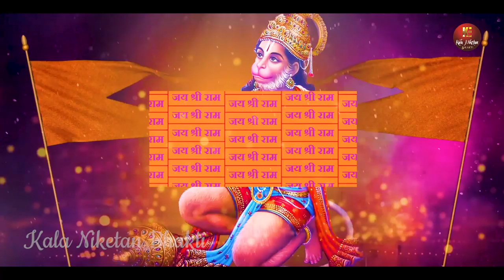Hanuman Stuti I हनुमान स्तुति New Bhakti song 2019 I Sujit Kumar Ojha I KalaNiketan Bhakti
Kala Niketan Bhakti presents " Hanuman Stuti " sung by Sujit Kumar Ojha Music by Bobby Sanjay & produced by Alok Rai.

Hanuman Bhajan: Hanuman Stuti
Bhajan : Hanuman Stuti (हनुमान स्तुति)
Singer : Sujit Kumar Ojha
Music director: Rohit Kumar Bobby
Mixed and mastered: Sanjay pal
Editor : Arun Malik (AP Film Waala Studio)
Label & Copyrights: Kala Niketan Entertainment

Operator Codes :-
1. Hanuman Stuti

KALA NIKETAN ENTERTAINMENT ( a prime member of IMPPA & WIFPA, Mumbai ) is a Delhi-Mumbai based film production & film distribution house . Besides films Company also producing  video songs , short films & web serials .